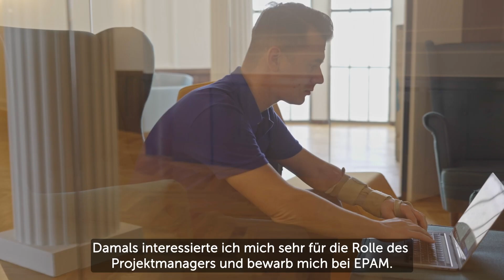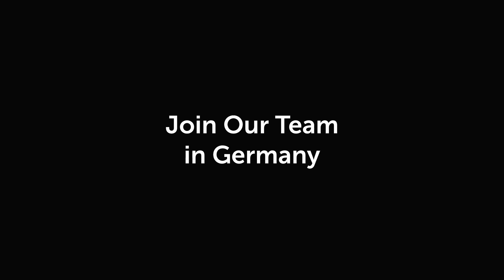Life at EPAM Germany #4 – Business Analysis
EPAM’s Vladislav Golovanov discusses what he loves the most about working at EPAM.